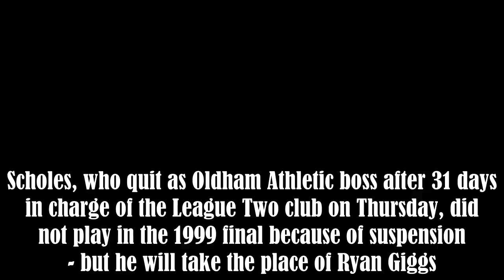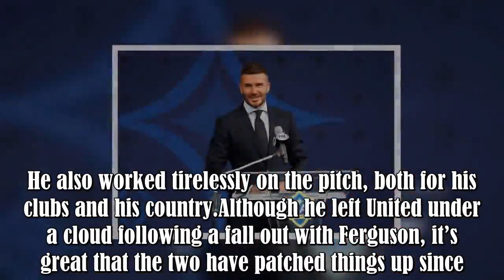David Beckham to play for Man Utd in 1999 Champions League reunion match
Although David Beckham retired six years ago, the former England captain remains one of the world’s most famous people - if not *the* world’s most famous person.The 43-year-old enjoyed a glittering career in professional football, winning a host of major honours with his beloved Manchester United, Real Madrid, Los Angeles Galaxy and, finally, Paris Saint-Germain.But Beckham is somebody who has transcended the sport.It’s not just football fans who know everything about him; the whole world does.S .